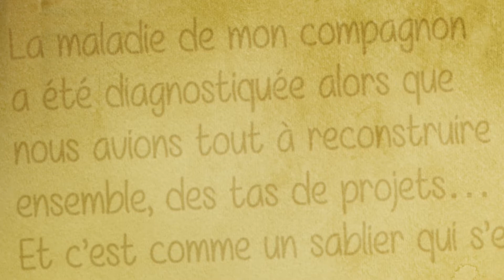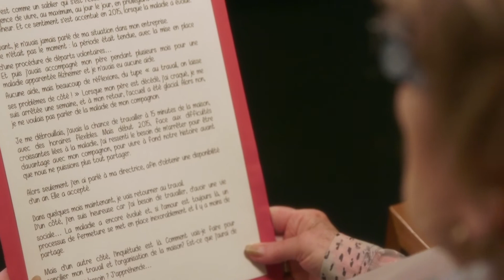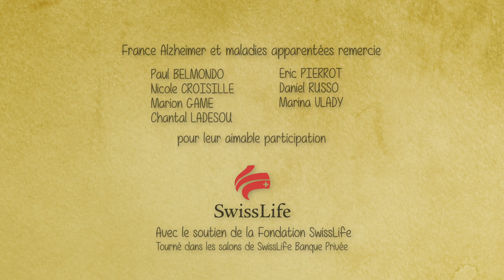Des mots pour Alzheimer 2016 - Marion Game